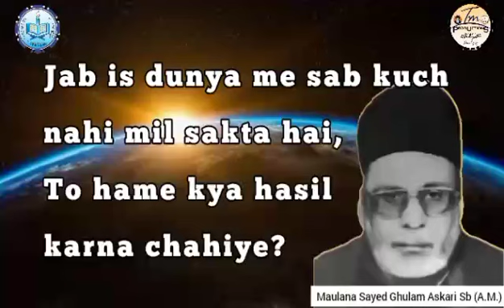Jab is dunya me sab kuch nahi mil sakte hai To hame kya hasil karna chahiye Maulana S Ghulam Asakri